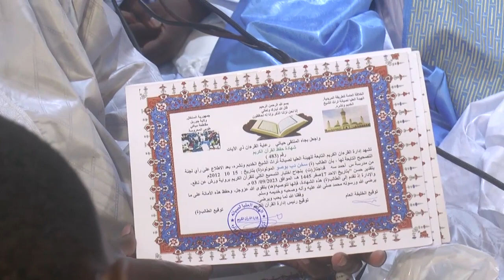ouverture du récital de saint Coran et Khassaïde par le Presidnet du Comité d’organisation Serugne B